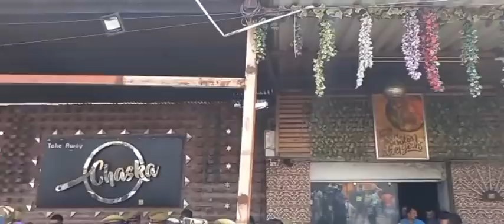Anti Encroachment Drive के चलते Kunjwani में हुआ हंगामा!!